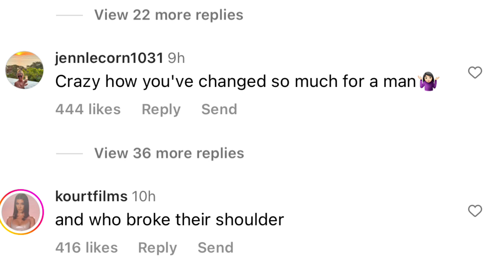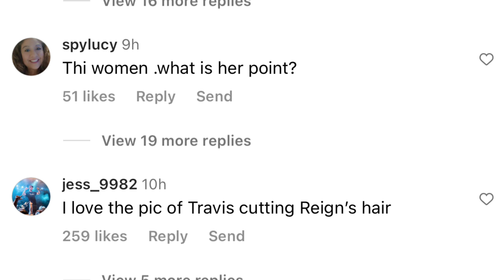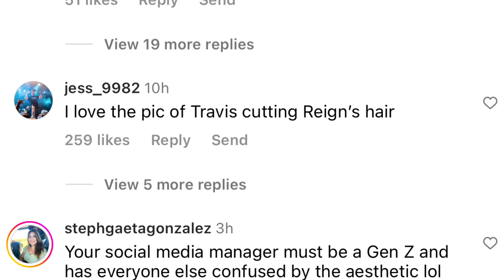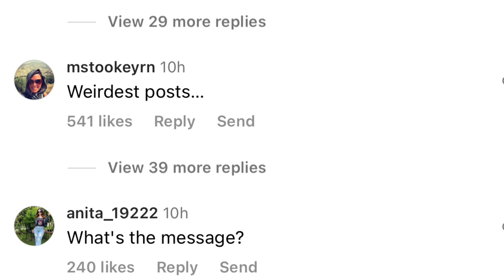Kourtney Kardashian Barker Gets Dragged In A Since Deleted Post Of Her Fractured Shoulder